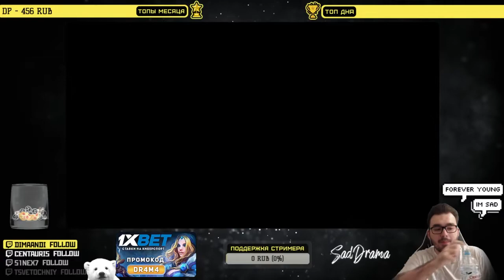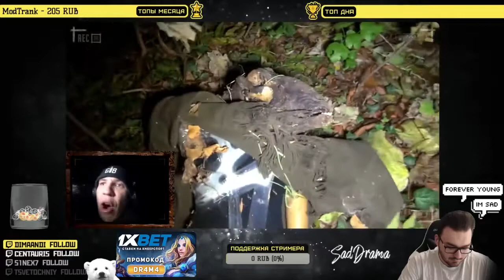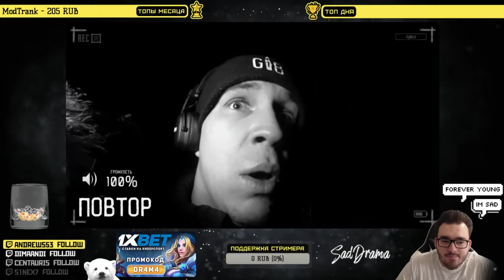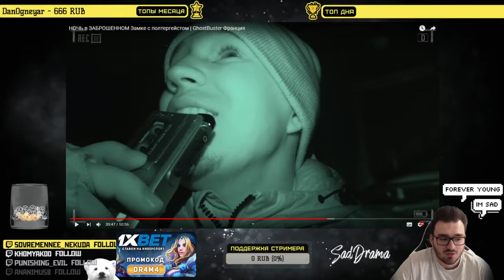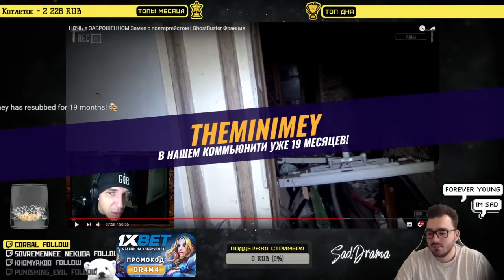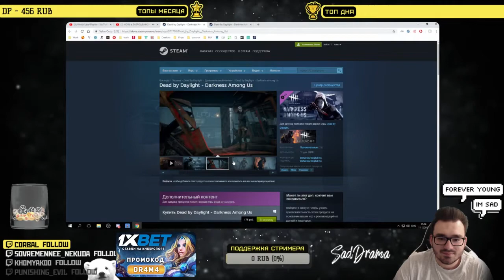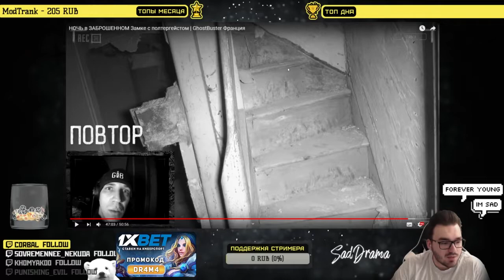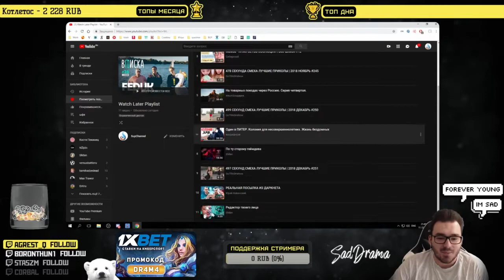SadDrama смотрит НОЧЬ в ЗАБРОШЕННОМ Замке с полтергейстом | GhostBuster Франция